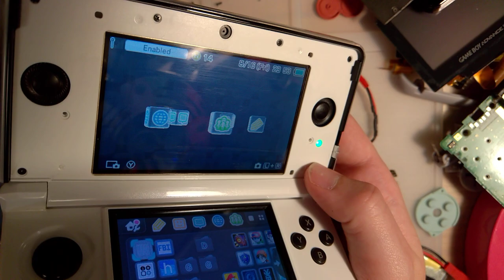Repairing more junk consoles from Japan (3DS) Part 3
I finally got the chance to fix my "junk" 3DS consoles. Unfortunately, one of the consoles is pretty much non-repairable, but that's ok as I can use it for parts still.

Yes, I know I said last time that I'd be working on the Vita. I did start but I had to order parts for it. I'll finish filming and upload all the footage when I get everything in.

The black 3DS started as two JP units -- I ended up pulling the motherboard from one unit with a damaged top half and swapped it in to another unit with a damaged motherboard. The one with the damaged motherboard went into my aftermarket housing (and will be getting motherboard repairs when I get the parts). The OEM white one (which was water damaged and not worth the cost/effort of fixing) is now my original Purple NA/US model that I repaired quite a while ago with a white aftermarket shell. I had to swap a new LCD into the white housing (due to the water damage) but I was able to salvage the camera and 3D modules from the 3DS with the damaged top half.

In the end, I started with three broken systems and was able to end with two completely functional systems (plus, I was able to mod my aftermarket unit with OEM parts!). My total cost for parts is around $10 USD. I needed a new LCD (though I probably could have used the water damaged one after cleaning up the corrosion on the back and the pins) and I ended up making my own charge port replacement PCB. Because of how small my new PCBs are, the cost was very low.

All in all, I think I did very well.

Part 4/5 will come when I get the parts for the Vita and perhaps I'll make another video on cleaning up those DMGs. I don't expect it to be very exciting though.